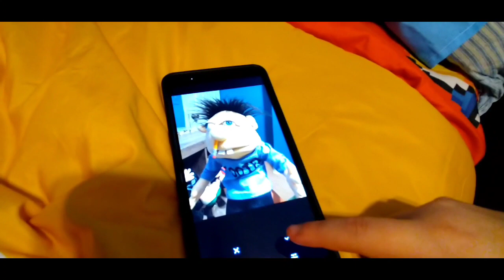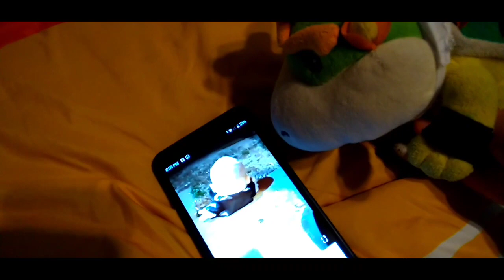scooters YouTube channel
a scooter really wanted to become a star with Junior but it looks like it went worse and worse and Junior got replaced